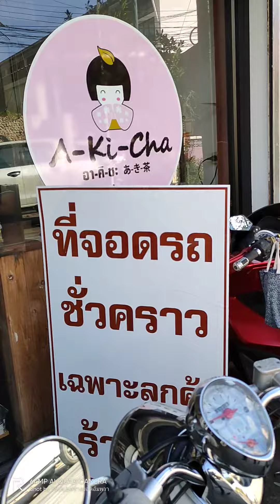ร้าน อา-คิ-ชะ แยกแม่สะเรียง พนักงานต้อนรับยิ้มแย้ม💘